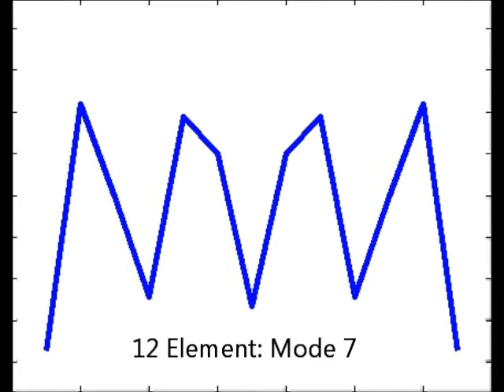Mode Shapes of Free-Free Beam as Generated by MATLAB FEA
The first 9 mode shapes of a free-free beam, generated using the FEM in MATLAB. Discretization error becomes evident due to low mesh sensitivity.

Script available here: